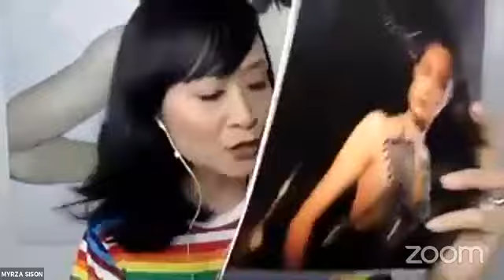HOW TO SUCCEED IN PHOTOGRAPHY Raymund Isaac shares his secrets and staying power throughout 35 years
Myrza chats with the original "Bad Boy of Philippine fashion photography" who is both an artistic and commercial success even after 35 years in the business. He reveals his early struggles, what he learned from his mentors, and what he is trying to impart to the new generation of young photographers. Watch and learn!